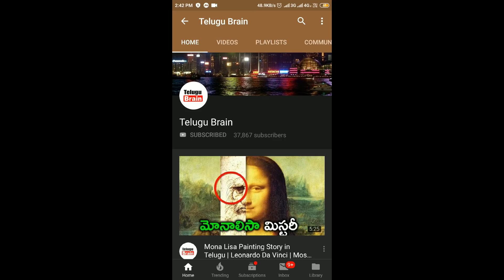ప్రేమ నిజంగా గుడ్డిదేమో! 4 Most Unusual Couples in the World | Telugu Brain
4 Most Unusual Couples in the World | Telugu Brain